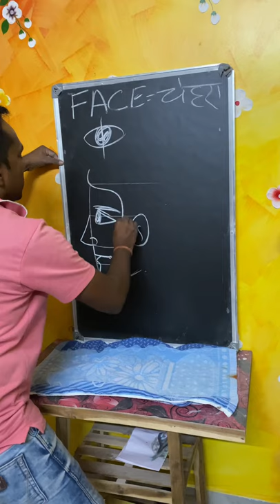28 October 2021